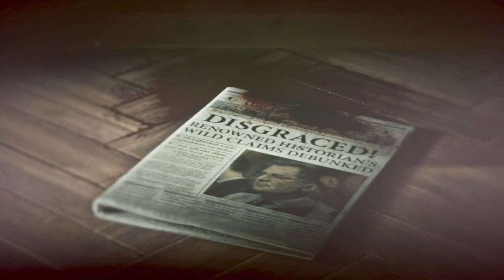Rise of the Tomb Raider - Train Yard / Escape from the Helicopter